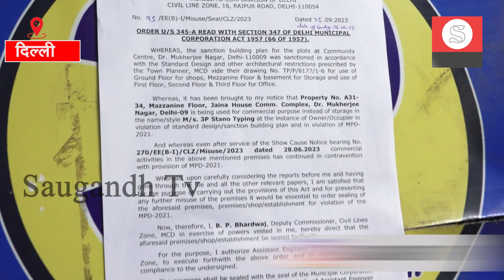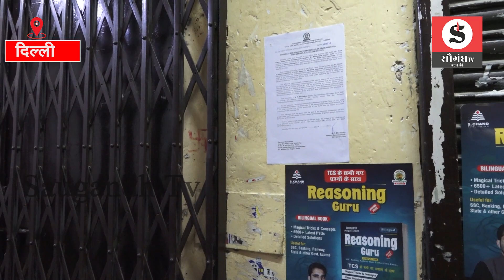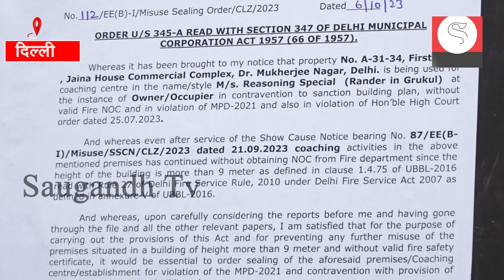Fire Accident In Mukherjee Nagar: मुखर्जी नगर में क्यों हो रहे Coaching Center सील!